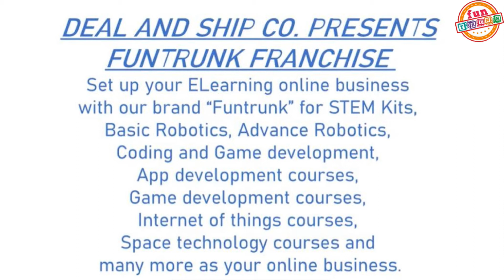Effect Of Magnet ll Grade 6th ll Physics Activity ll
Properties of magnet:

    A free suspended magnet always point towards north and south direction.
    The pole of a magnet which points toward north direction is called north pole or north seeking.
    The pole of a magnet which points toward south direction is called south pole or south seeking.
    Like poles of magnets repel each other while unlike poles of magnets attract each other.

Similar to other effects; electric current also produces magnetic effect. The magnetic effect of electric current is known as electromagnetic effect.

It is observed that when a compass is brought near a current carrying conductor the needle of compass gets deflected because of flow of electricity. This shows that electric current produces a magnetic effect.